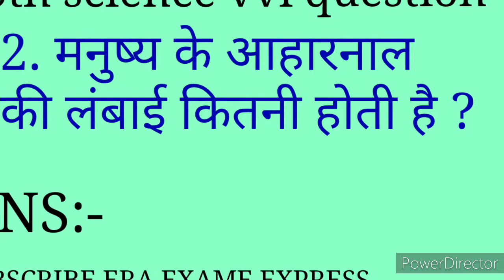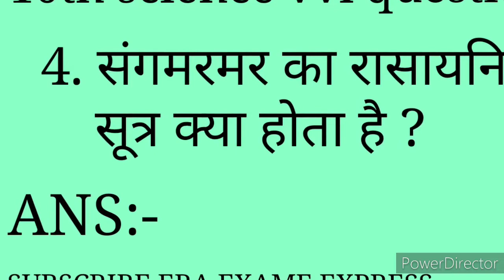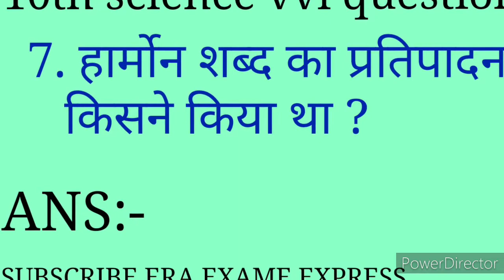BIHAR BOARD 10th 2023 New Syllabus, vvi objective question bseb 10th science vvi question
BIHAR BOARD 10th 2023 New Syllabus,  bseb 10th 2023 kitna question aayega

10th science objective question 2022

10th science vvi objective question | 10th math vvi objective question